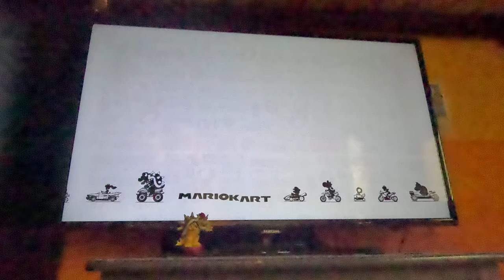(3 Star Rank!) Mario Kart 8 Deluxe - Shell Cup 100cc (4K60fps)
It was time to start the 4 original retro cups!